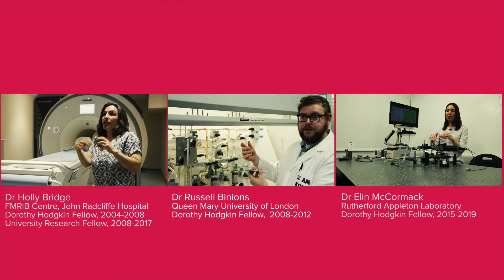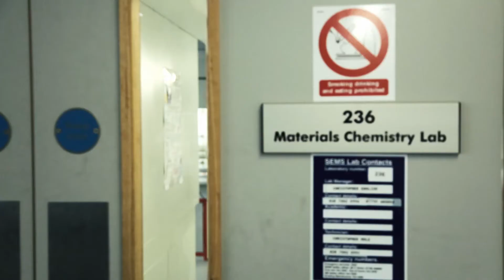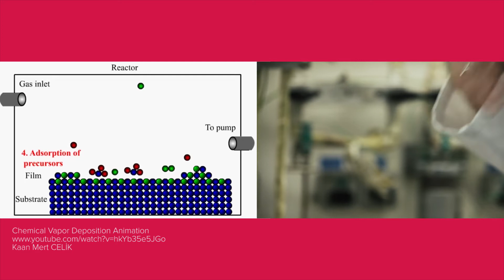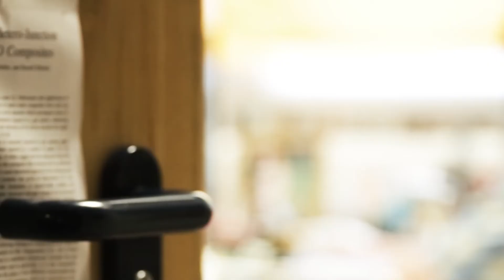My Dorothy Hodgkin Fellowship: Russell Binions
Working in the field of chemical vapour deposition, Dr Russell Binions's Dorothy Hodgkin Fellowship gave him the flexibility he needed to work after being diagnosed with a mild bipolar condition. He was able to fund equipment for his lab and travel internationally to attend conferences.

Dr Russell Binions, Dorothy Hodgkin Fellow (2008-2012), Queen Mary University London.

You can find out more about the scheme on our